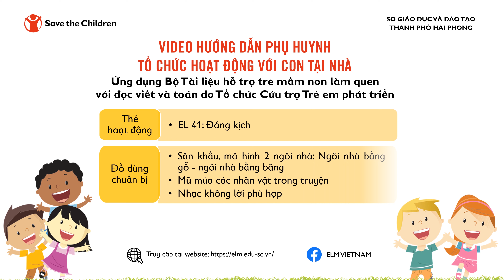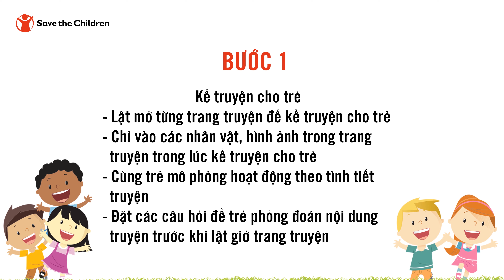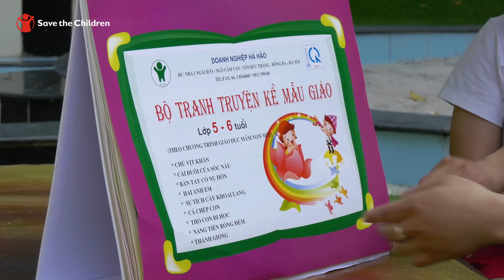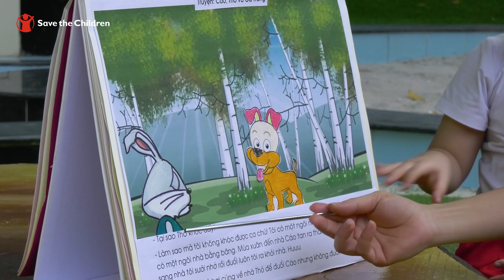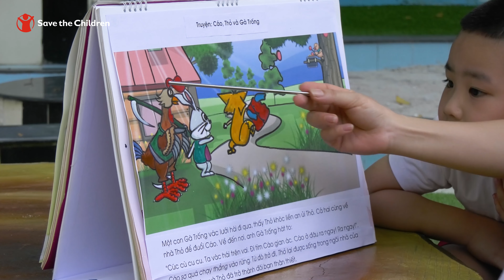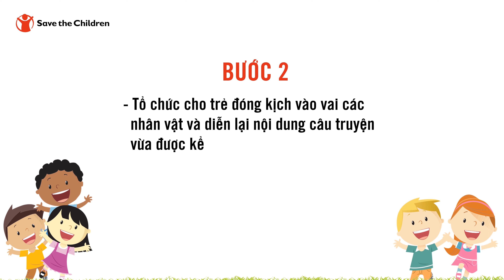ELM Vietnam - Hải Phòng - Kể chuyện và đóng kịch Cáo, thỏ và Gà trống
Hoạt động chơi và học với trẻ mầm non, ứng dụng Bộ Công cụ hỗ trợ trẻ mầm non làm quen với đọc viết và toán (ELM) do Tổ chức Cứu trợ Trẻ em phát triển.